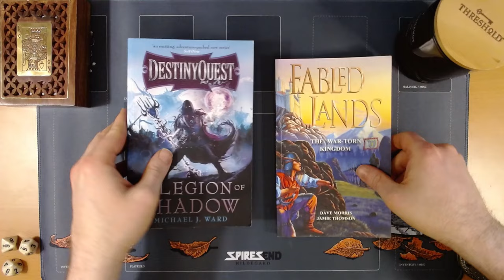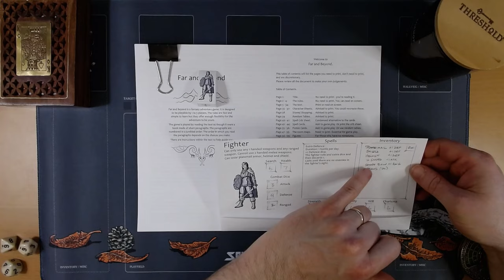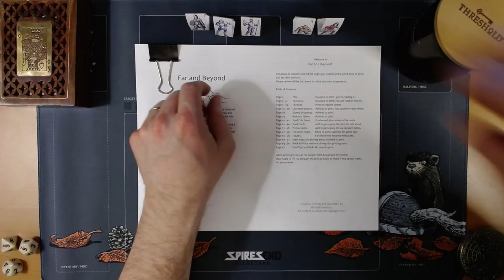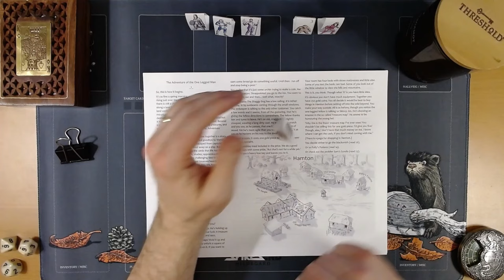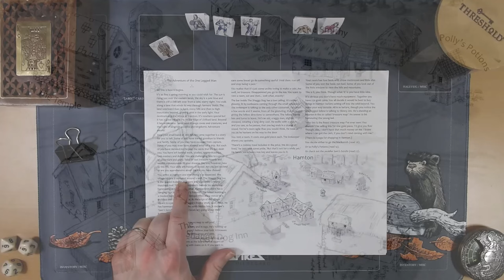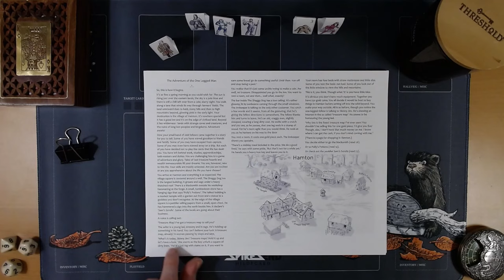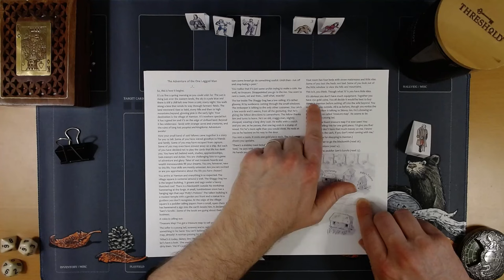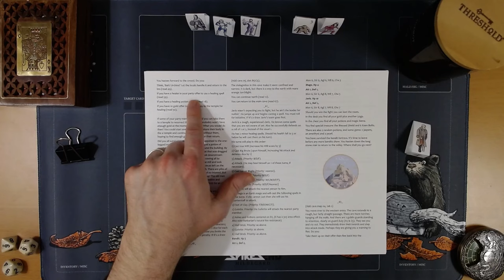Far and Beyond | Episode 01: Skinny Jim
We're playing Far and Beyond by Wizard Deadloss